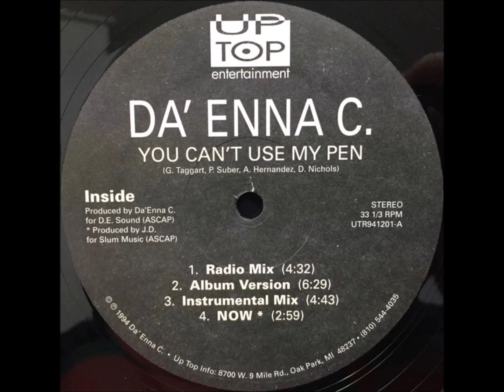Da Enna C - You Can't Use My Pen